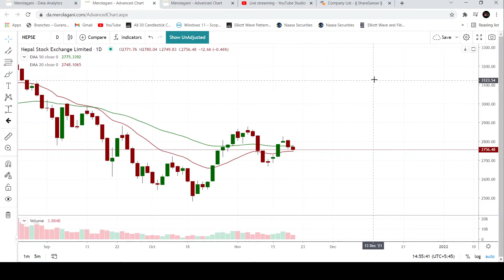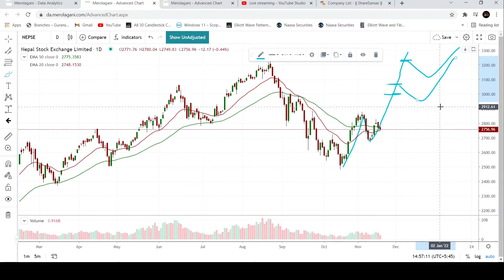Nepse Analysis | Trying to gain stability for next rally